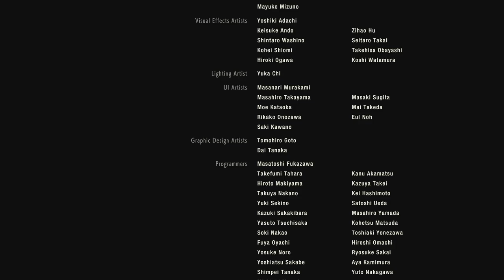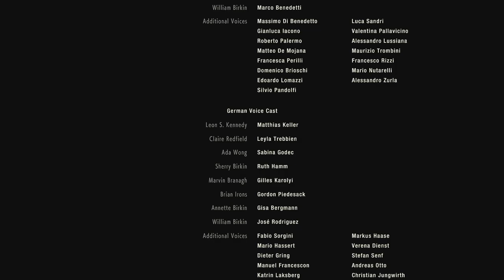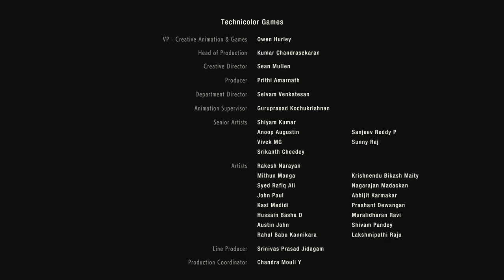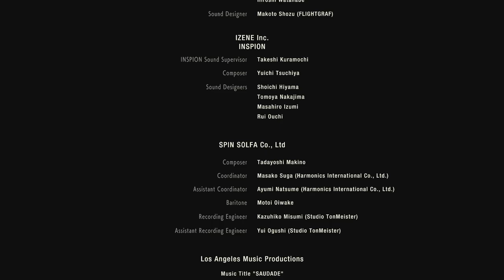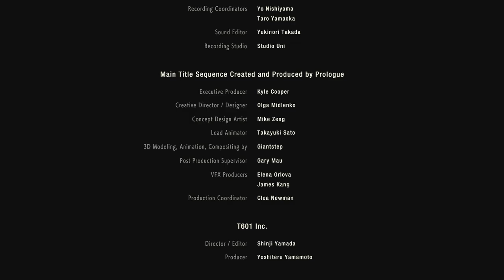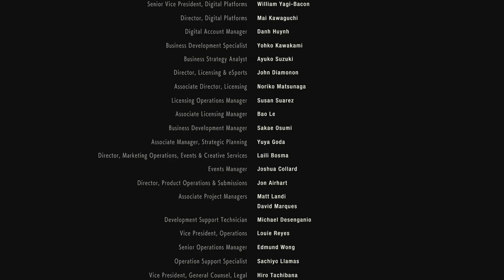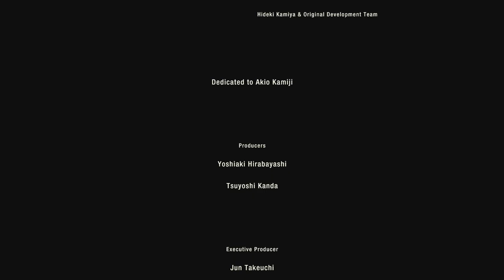Resident Evil 2: Leon - 50 Credits + Postcredits